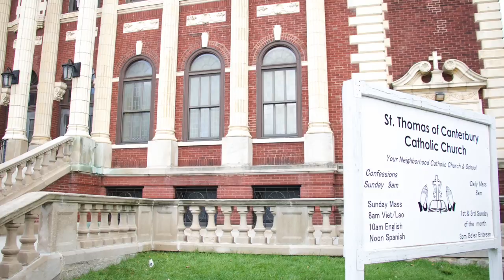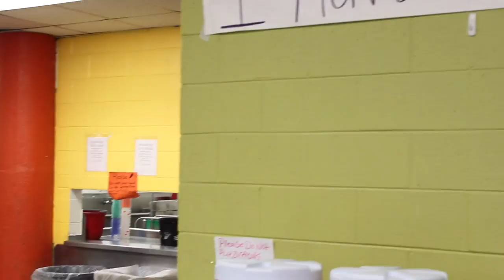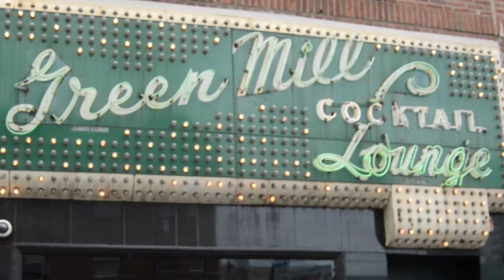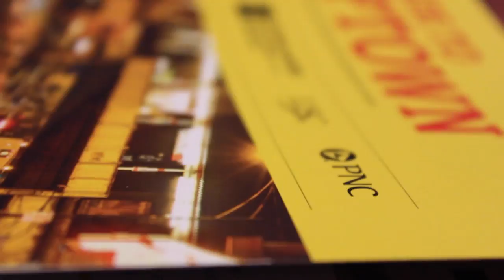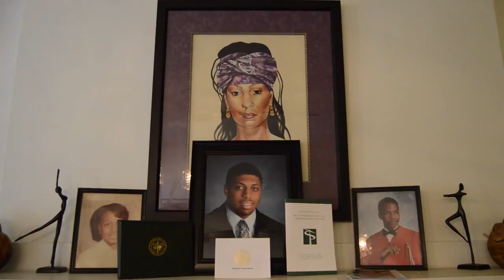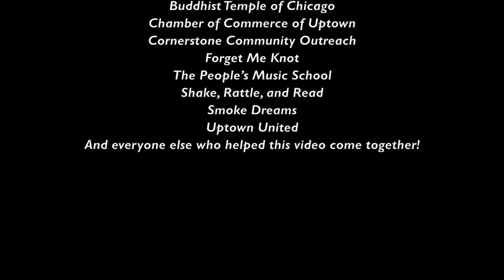Uptown Documentary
This is a short documentary about the neighborhood of Uptown, Chicago. Put together by a First Year Seminar Class at Columbia College Chicago, this film explores the diversity of a very unique location.

Narrated by:
Phoenix Hand

Interviewed and filmed by:
Kali Coates
Quinlan Cochran
Sarah Gonser
Abigail Griner
Nic Ten Grotenhuis
Tristin Hall
Phoenix Hand
Katelyn Mandel
Maneet Mander
Madeline Nall
Anna Neumayer
Bethany Newton
Warner Nieborg
Evan Sheehan
Emily Waters
Rebecca Whittenhall

Script Written by:
Phoenix Hand
Sarah Gonser
Emily Waters

Edited by:
Emily Waters

Executive Producer:
Dr. Lillian Williams

Special Thanks to:
Buddhist Temple of Chicago
Chamber of Commerce of Uptown
Cornerstone Community Outreach
Forget Me Knot
The People’s Music School
Shake, Rattle, and Read
Smoke Dreams
Uptown United
And everyone else who helped this video come together!